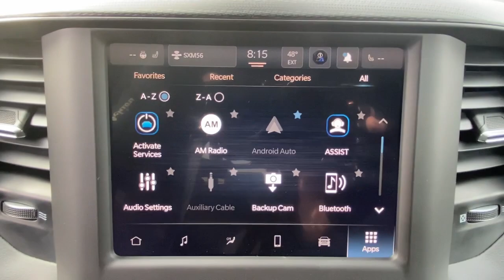2023 Ram 1500 Mount Kisco, White Plains, Yorktown, Brewster, Bedford Hills, NY PN536415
Bright White Clearcoat New 2023 Ram 1500 Big Horn 4x4 Crew Cab 57 Box available in Bedford Hills, New York at Bedford CDJR. Servicing the Mount Kisco, White Plains, Yorktown, Brewster, NY area.

#1500 Big Horn 4x4 Crew Cab 57 Box
2023 Ram 1500 Big Horn 4x4 Crew Cab 57 Box - Stock#: PN536415

Bedford CDJR
531 Bedford Rd

Heated Seats Onboard Communications System iPod/MP3 Input Back-Up Camera Aluminum Wheels Hitch MOPAR BLACK TUBULAR SIDE STEPS E-LOCKER REAR AXLE. Bright White Clearcoat exterior Big Horn trim. EPA 22 MPG Hwy/17 MPG City! KEY FEATURES INCLUDE: 4x4 OPTION PACKAGES: BIG HORN LEVEL 2 EQUIPMENT GROUP Google Android Auto USB Host Flip Power Adjustable Pedals For More Info Call Front Fog Lamps Glove Box Lamp Media Hub w/2 Charge Only USBs Heated Front Seats 8.4 Touchscreen Display Class IV Receiver Hitch Security Alarm Black Premium Power Mirrors Apple CarPlay Remote Start System SiriusXM Satellite Radio 9 Amplified Speakers w/Subwoofer 115V Auxiliary Power Outlet Universal Garage Door Opener Electric Shift On Demand Transfer Case 2nd Row In Floor Storage Bins Sun Visors w/Illuminated Vanity Mirrors LED Footwell Lighting Power 2-Way Driver Lumbar Adjust Bluetooth Handsfree Phone & Audio Rear Window Defroster Integrated Center Stack Radio ParkSense Front/Rear Park Assist w/Stop Rear View Auto Dim Mirror Rear Power ENGINE: 5.7L V8 HEMI MDS VVT ETORQUE Active Noise Control System Heavy Duty Engine Cooling Passive Tuned Mass Damper Dual Rear Exhaust w/Bright Tips HEMI Badge 23 Gallon Fuel Tank 18 Aluminum Spare Wheel MOPAR BLACK TUBULAR SIDE STEPS E-LOCKER REAR AXLE VISIT US TODAY: Our dealership is family-owned and operated and has an extensive history in the area. We proudly serve the Bedford Hills Croton Falls Mt Kisko Westchester County areas with a complete automotive experience. We offer a full stock of new Jeep Ram Dodge and Chrysler vehicles certified pre-owned models as well as a variety of used cars trucks and SUVs from various automakers. If your next vehicle is what you are looking for Bedford is the place to go! Fuel economy calculations based on original manufacturer data for trim engine configuration. Please confirm the accuracy of the included equipment by calling us prior to purchase.